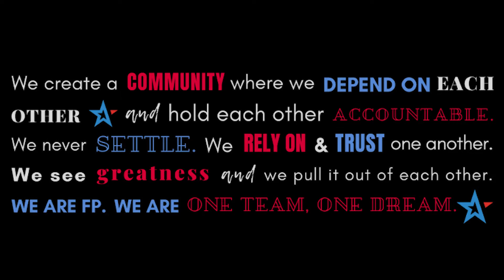Coach Josh on Coaches Corner